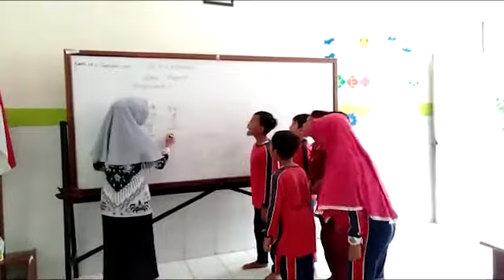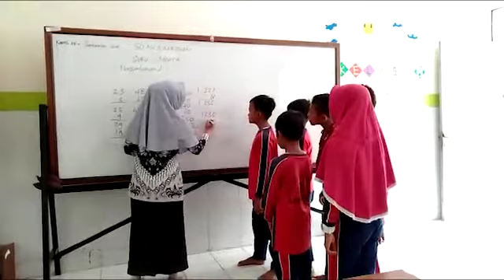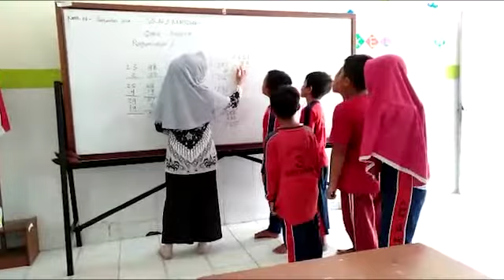Mencongak Penjumlahan Bilangan banyak Angka | SDN 3 Kertosari, Lampung